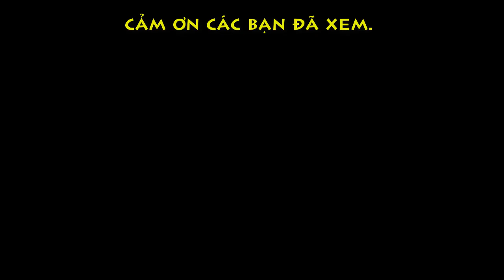THANH NIÊN NGHIÊM TÚC ĐI BẢO DƯỠNG WINNER X 2019 GẶP NGAY ÔNG SỬA XE HÀI HƯỚC VÀ KẾT QUẢ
Kênh XE VÀ CUỘC SỐNG chào các bạn chúc các bạn xem video vui nhé: THANH NIÊN NGHIÊM TÚC ĐI BẢO DƯỠNG WINNER X 2019 GẶP NGAY ÔNG SỬA XE HÀI HƯỚC VÀ KẾT QUẢ. Quy trình bảo dưỡng xe côn tay là 1 vấn đề ko được bỏ qua. Việc thường xuyên bảo dưỡng sẽ giúp cho “xế cưng” của bạn luôn vận hành một cách trơn tru và mạnh mẽ. Tiện thể làm clip vui cho ae xem.

NHỚ ĐỪNG QUÊN ĐĂNG KÝ NHA CÁC BẠN ƠI!

Kênh: XE VÀ CUỘC SỐNG – NƠI CHIA SẺ HỘI TỤ KẾT NỐI VÀ ĐAM MÊ
Bản quyền thuộc về Kênh XE VÀ CUỘC SỐNG - cấm sao lưu với mọi hình thức!